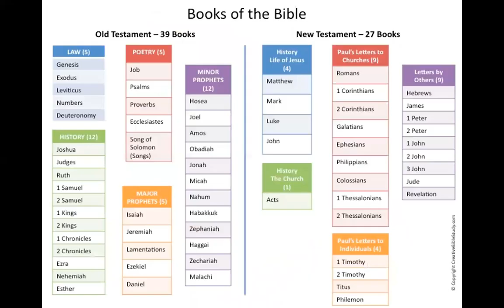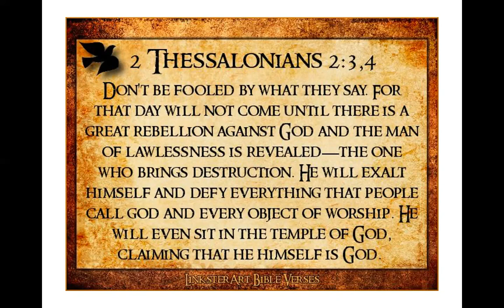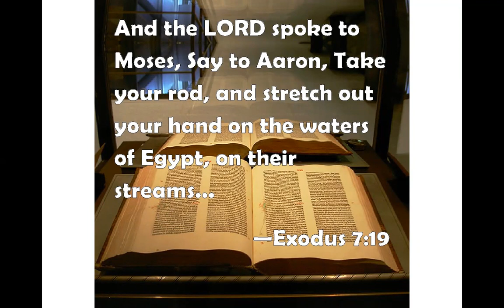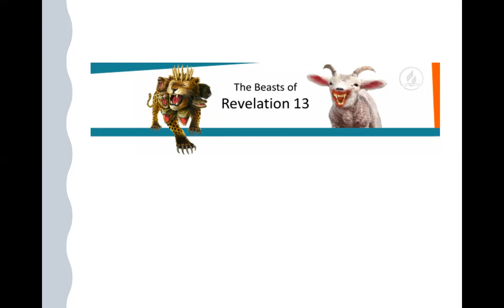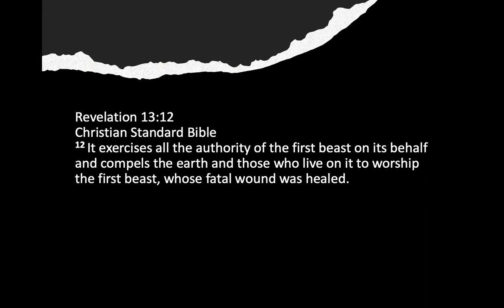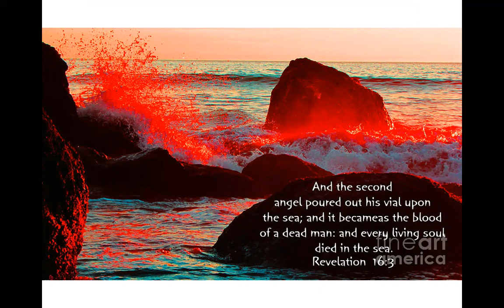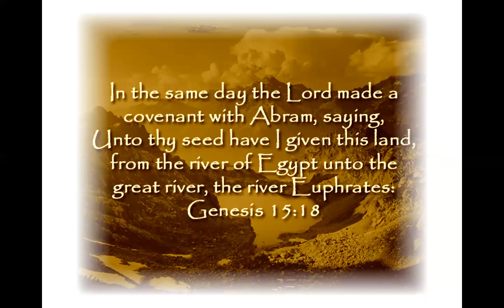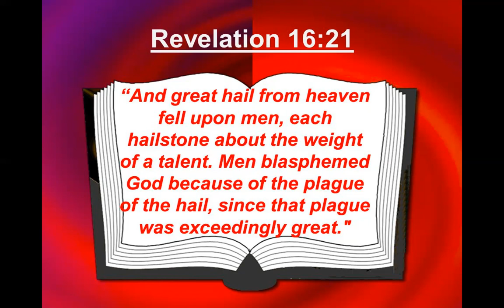12/8/21 REVELATION EPISODE 6 OF 7 Jeff Padre Guiwa